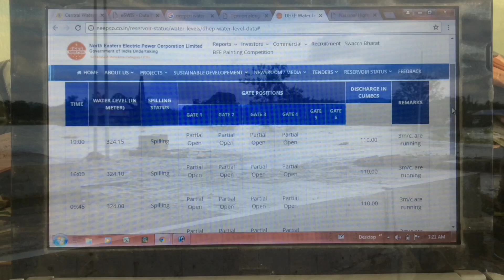NUMALIGARH FLOOD 02 08 2018 I A news video by Subhamoy Bhattacharjee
The water release from NEEPCO dam in Doyang (Nagaland) flooded Dhansiri river, which recorded all time high flood water level in Numaligarh. The flood water inundated nearby villages in Numaligarh affecting peoples' life. A bridge on NH 39 in Numaligarh is under threat due to flood water. Atul Bora, Assam Cabinet Minister cum local MLA inspected the damage site in Numaligarh. Golaghat district administration took all possible measures to tackle the situation. Flood victims took shelter on national highway where relief materials also provided by the local administration on 2nd August 2018. A news video by Subhamoy Bhattacharjee